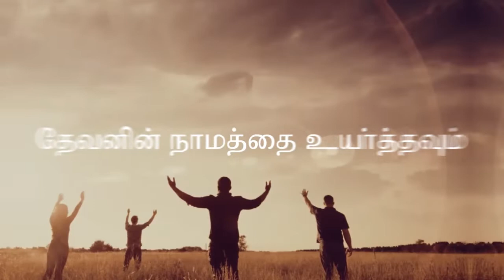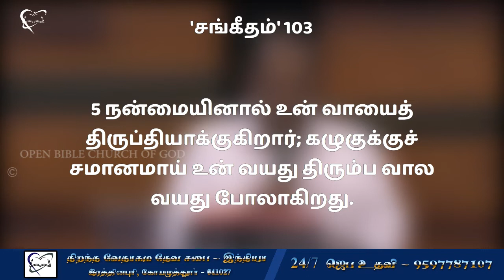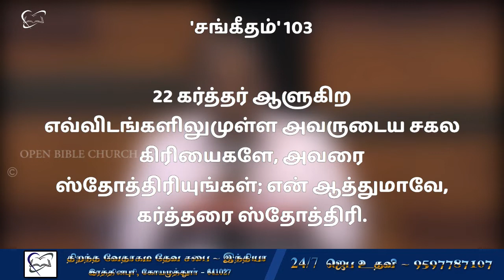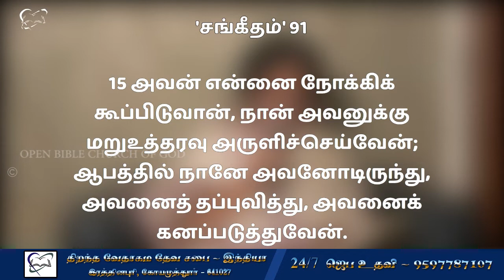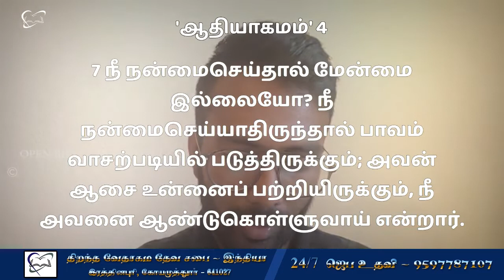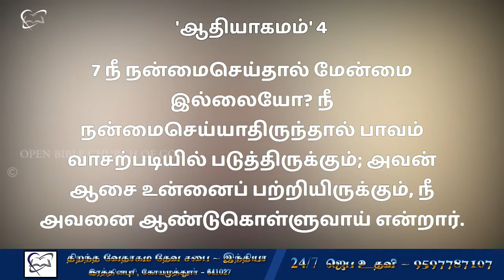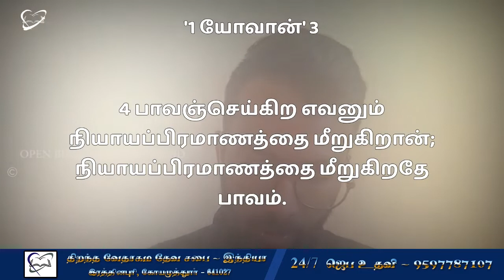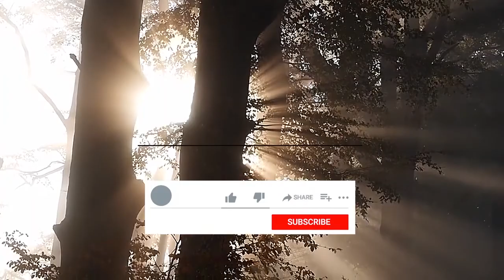Online Sunday Service | Open Bible Church of God India | Pr Jonathan Paul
கிறிஸ்துவுக்குள் பிரியமானவர்களே!
இந்த வாரமும் உங்களோடு தேவனை ஆராதிக்கும்படியான ஒரு நல்ல வாய்ப்பை தேவன் ஏற்படுத்திக்கொடுத்திருக்கிறார். நீங்களும் எங்களுடன் இந்த ஆன்லைன் மூலம் தேவனை ஆராதிக்கும்படி கேட்டுக்கொள்கிறோம். மேலும் உங்கள் ஜெப குறிப்புகளை எங்களுக்கு தெரியப்படுத்தினால் நாங்கள் உங்களுக்காக ஜெபிக்க ஆயத்தமாக இருக்கிறோம்.

Beloved in Christ!
This week has given you a wonderful opportunity to worship God with you and with all of us online. And if you let us know your prayers, we are ready to pray for you.
Open Bible Church of God
Kakkan Street, Rathinapuri
Coimbatore - 641027
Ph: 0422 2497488